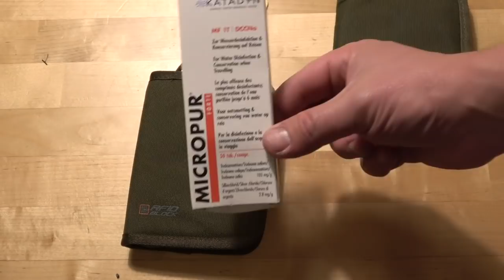TT Mil Wallet Erfahrungen / Brieftasche als EDC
TT Mil Wallet RFID
Reini´s Survival Tool oder

SURVIVAL SHOP
Survival Ausrüstung auf die Du Dich verlassen kannst...

SURVIVALAUSBILDUNG
Survival Ausbildung zum Überleben in der Natur

KRÄUTERAUSBILDUNG
Pflanzen als Nahrung und Medizin nutzen lernen

SURVIVAL TRAINING
Überlebenstraining in Österreich

KRÄUTERWANDERUNG
Kräuterwanderung in Wien mit Reini Rossmann